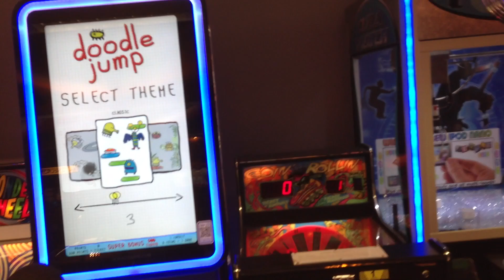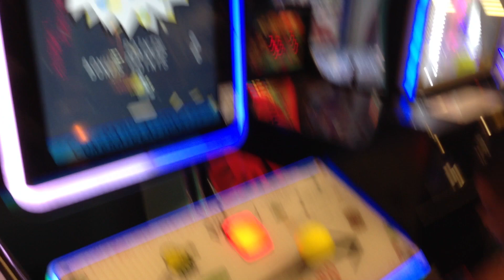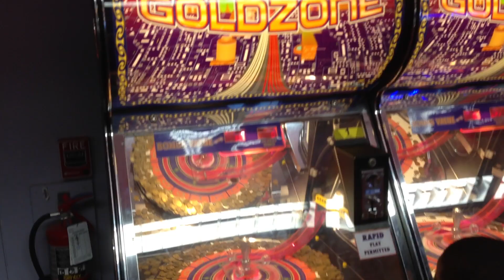Doodle Jump, Coin Pusher, Ipod Nano Claw Time Machine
Arcade Adventures Episode 24

Check out some of the arcade games we played at Busch Gardens.